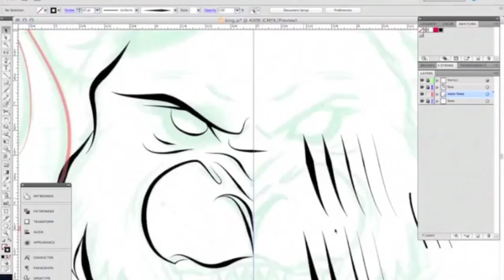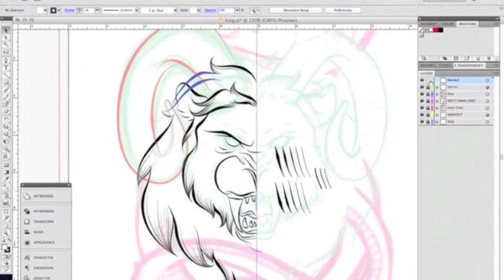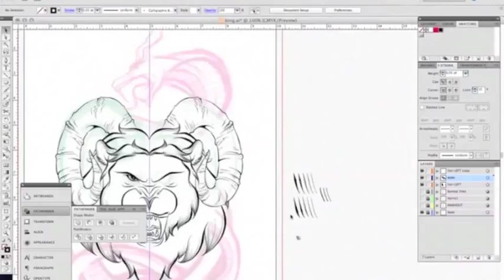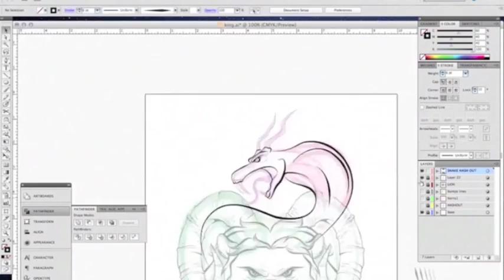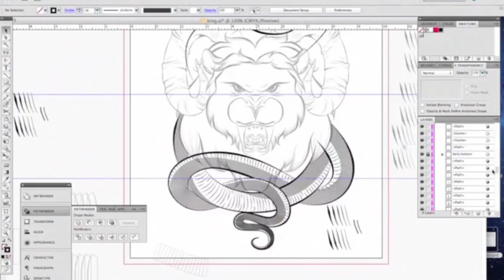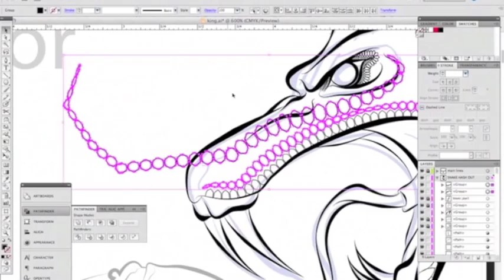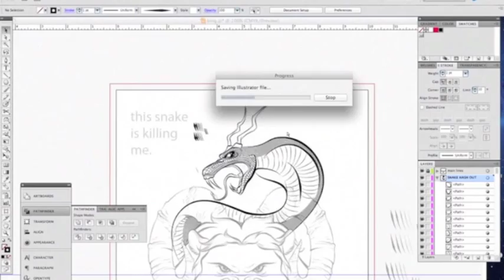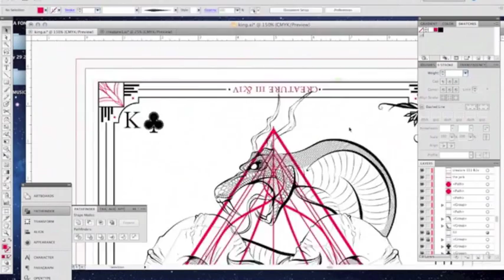Illustrator Time Lapse: The Kings, by Katie Hodgson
Artwork by Katie Hodgson.

INNERPARTYSYSTEM *Apologies on the typo in the video.